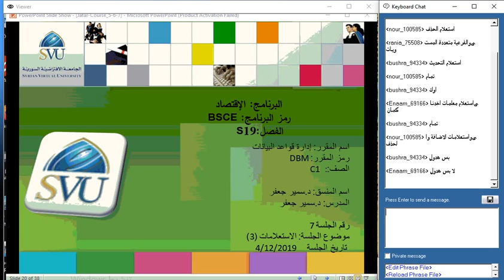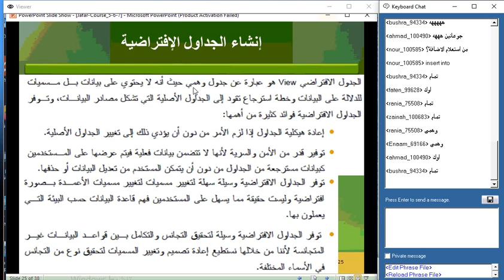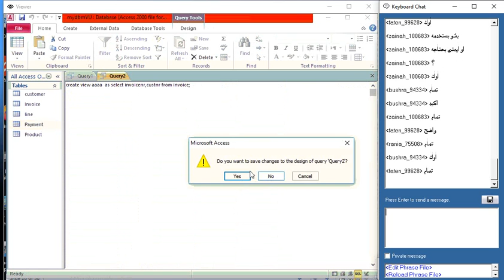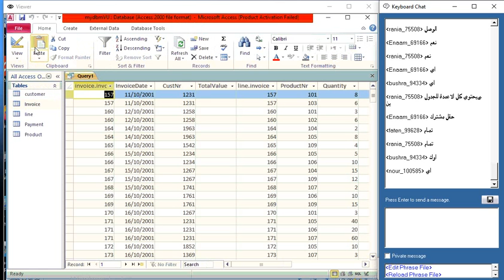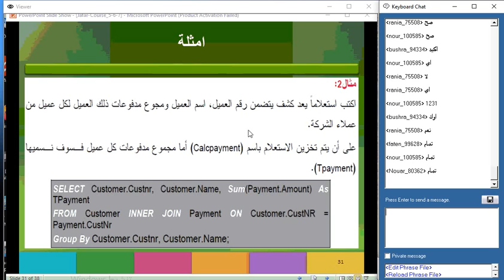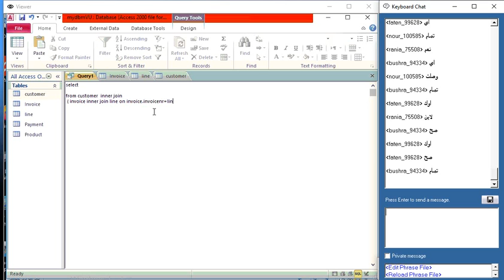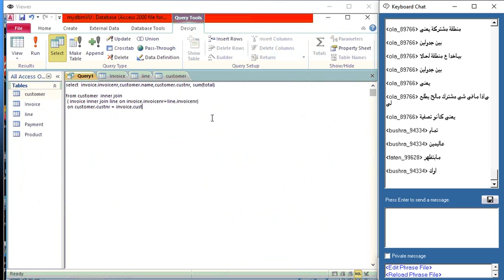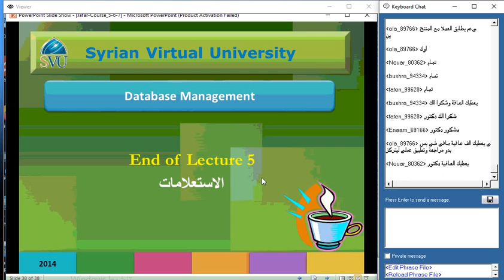BSCE DBM S19 C1 S7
الجامعة الافتراضية السورية - المحاضرة السابعة - الدكتور سمير جعفر